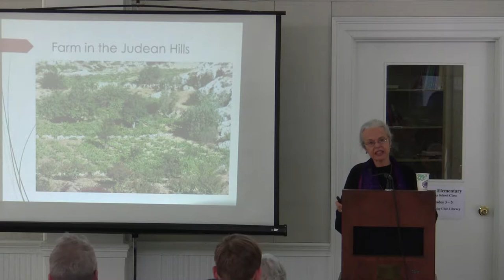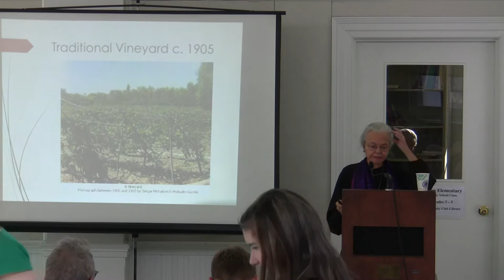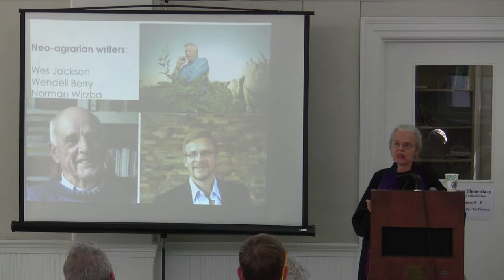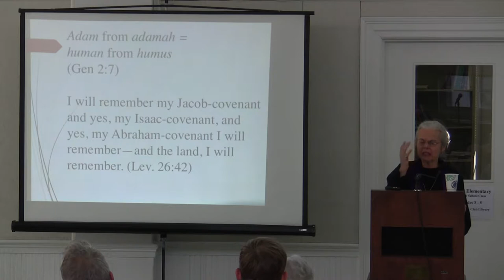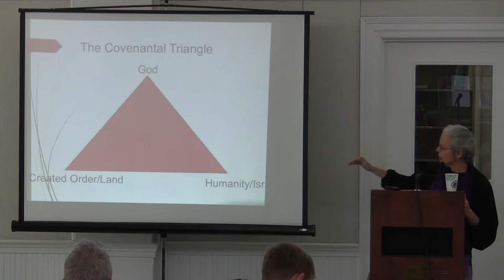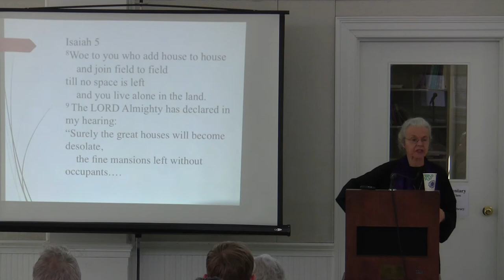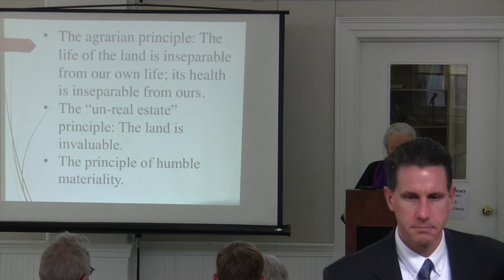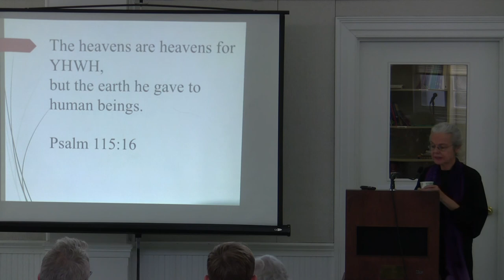Dr. Ellen Davis "Holy Places: Precious, Fragile and Threatened" 10-21-18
McClendon Scholar-in-Residence Program